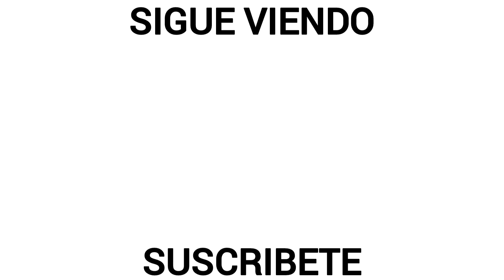Johan Vásquez • Mejores Jugadas Defensivas y Goles 2022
Johan Vásquez • Mejores Jugadas Defensivas y Goles 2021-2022

Johan Vásquez • Best Defensive Skills & Goals 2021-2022

🎧Músic:

Créditos Especiales 📽️
-Genoa Cfc - Official
-ESPN Deportes
-Skeere Football
-Mexico COMPS
-GPC Fútbol

⚠️ ESTE VIDEO NO PRETENDE INFRINGIR NINGUNA CONDICIÓN DE USO. Descargo de responsabilidad de derechos de autor En virtud de la sección 107 de la Ley de derechos de autor de 1976, se permite el "uso legítimo" con fines tales como críticas, comentarios, informes de noticias, enseñanza, becas e investigación. El uso legítimo es un uso permitido por la ley de derechos de autor que de otra manera podría El uso personal, educativo o sin fines de lucro inclina la balanza a favor del uso justo.

¡¡Gracias!!